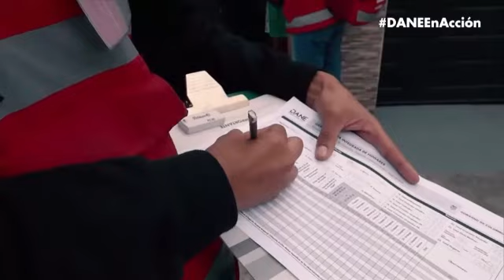El enfático llamado de comerciantes y pequeños empresarios al gobierno por la reforma laboral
Por los mensajes que ha enviado el presidente Gustavo Petro sobre la reforma laboral, comerciantes y pequeños empresarios dicen que “tiene que haber un balance muy correcto entre la necesidad del empresario y la necesidad de esa atención al empleado, o sea, que la reforma no vaya a generar perdidas de empleo”.

¿Qué dice el DANE sobre la tasa de desempleo? ¿Qué dicen expertos?